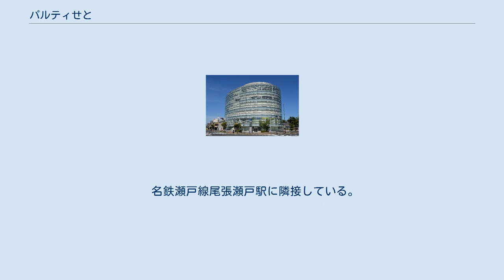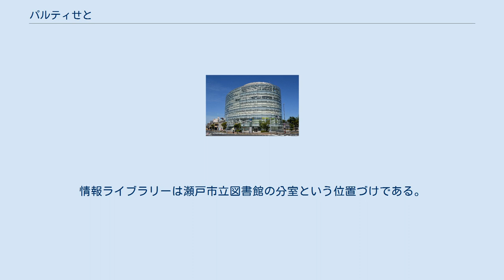パルティせと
パルティせとは、愛知県瀬戸市栄町45にある複合施設。
施設名は公募によるものであり、パルティはフランス語のpartir（パルティール : 出発する・発信する）に由来している。
建物の設計は黒川紀章都市建築設計事務所。
 名鉄瀬戸線尾張瀬戸駅に隣接している。
1997年（平成9年）には2005年日本国際博覧会（愛知万博）を瀬戸市の海上の森で開催することが決定したため、瀬戸市は「せと・まるっとミュージアム構想」を提唱し、市内の施設の近代化を計画した。
尾張瀬戸駅は大正時代に建設されて老朽化した駅舎を使用していたため、瀬戸市は10階建以上の高層駅ビルへの建て替えを計画した。
その後万博のメイン会場が長久手町（現：長久手市）の愛知青少年公園（現：愛・地球博記念公園（通称：モリコロパーク））に移ったため、駅ビルは6階建に規模を縮小し、万博の開幕約1カ月前となる2005年（平成17年）2月19日にパルティせとが開館した。
パルティせとの開館前の2001年（平成13年）には尾張瀬戸駅が移転して駅舎も新築され、パルティせとと同時期には瀬戸蔵が開館している。
 「せと・まるっとミュージアム構想」では、パルティせと、駅舎の新築、瀬戸蔵などのほかに、「陶の路」の整備、幹線道路や瀬戸川の整備事業などが一体的に行われた。
 1・2・6階が商業施設、3 - 5階が公共施設の複合施設である。
情報ライブラリーは瀬戸市立図書館の分室という位置づけである。